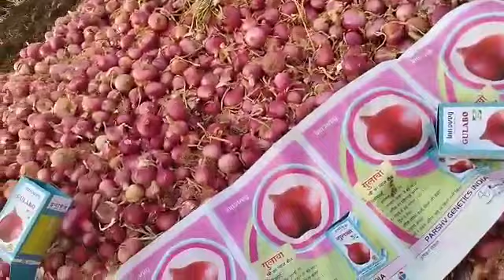इनोवेज गुलाबो का कमाल | किसान भाई हुआ मालामाल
प्याज के एक बेहतरीन किस्म
टॉप onion seed in India
innoveg.co.in